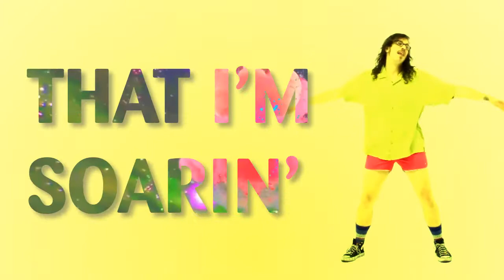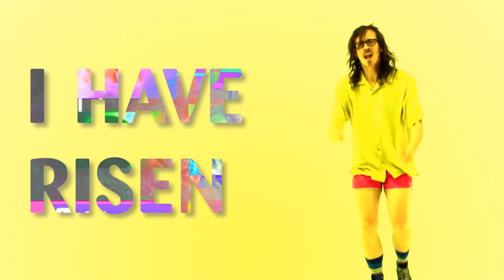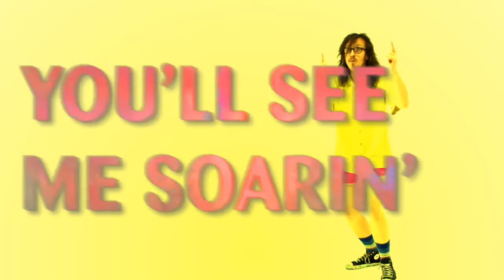Unkle Funkle - Soarin' [LYRIC VIDEO]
Inspirational pop music from the freak god Unkle Funkle. Shot by JAH in Burbank, CA.